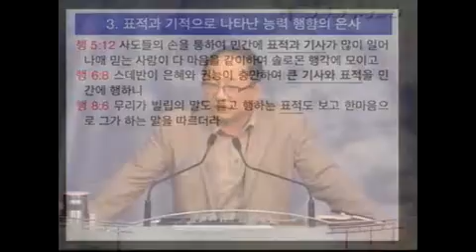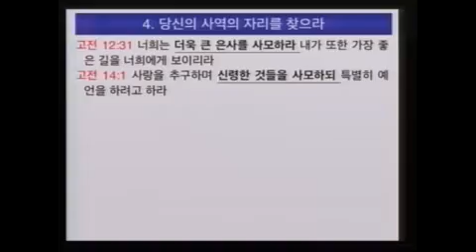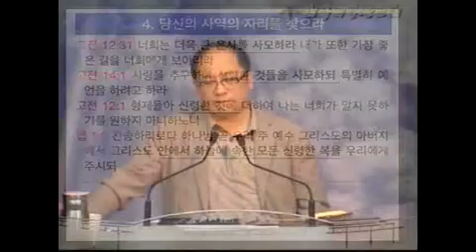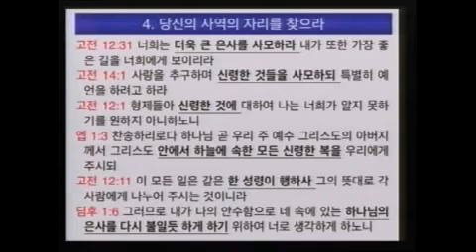성령 08 '능력행함의 은사들' (이득진 목사)